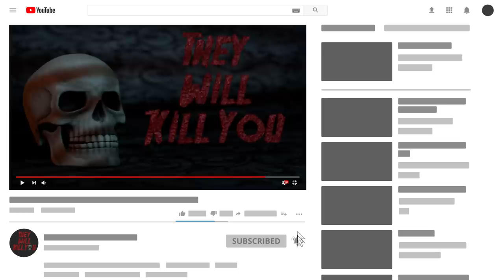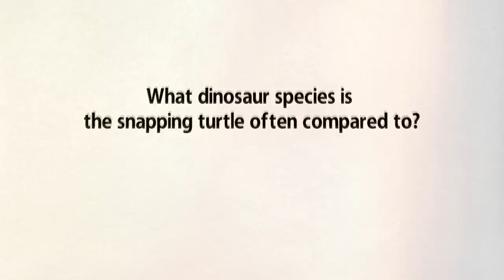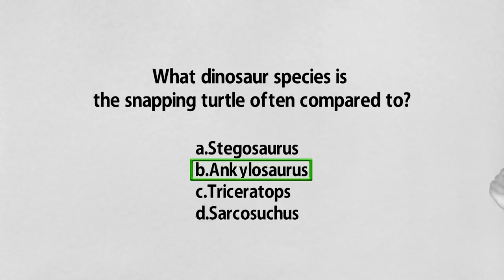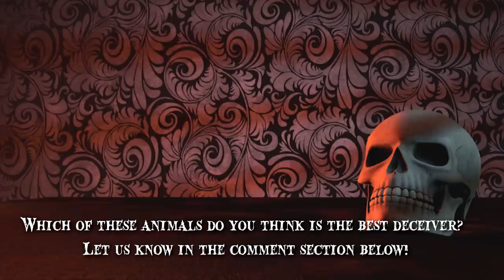8 Animals That Mimic Other Animals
Here are some stunning resemblances of creatures in nature that try to look like other animals to survive in the wilderness. These are animals that mimic other animals.

Number 8 Common Hawk-Cuckoo
The common hawk-cuckoo, found throughout most of the Indian subcontinent, has evolved as a visual mimic of its namesake bird. It bears a striking resemblance to the shikra, a sparrowhawk species. From its plumage, which is ashy-grey above and whitish below, to its broadly-barred tail, the cuckoo may very well be mistaken for the shikra, at first glance. This is not, however, where the similarities end. The common-hawk cuckoo flies in a flap-and-glide style, just like the shikra. It mimics its behavior by flying upward, landing on a perch and shaking its tail from side-to-side. Upon spotting the cuckoo, squirrels and smaller birds often raise the alarm as if they were in the presence of the sparrowhawk.
Number 7 Alligator Turtle
The alligator turtle is easily recognizable by its large, heavy head and long, thick shell that features three ridges of large scales. It has an appendage on the tip of its tongue, which resembles a worm and imitates its movements, thus luring prey inside the turtle’s mouth.
Number 6 Green-banded broodsac
This parasitic flatworm has a truly fascinating life cycle. In its larval stage, it travels into the digestive system of a snail. The sporocyst then grows into long tubes to form broodsacs, which contain hundreds of juvenile worms, called cercariae. The broodsacs basically take over the snail’s tentacles and pulsate in a swollen, colorful display that reacts in response to light sensitivity. This brilliant display is similar, in appearance, to a caterpillar or grub. The bird thus becomes the flatworm’s definitive host. Inside its digestive tract, the cercariae develop into adults, reproduce and lay eggs.
Number 5 Pygmy Owl
The Northern pygmy owl and several other pygmy owl species, have false eyes on the back of their heads. The black eyes are outlined with white and also create the illusion that the bird is larger than it actually is.
Number 4 False cleanerfish
One species of combtooth blenny, called Aspidontus taeniatus, is also commonly known as the false cleanerfish. They perform a type of dance by moving their rear up and down to let the clients know that they are service and not food. The larger fish also recognize them by their signature blue streak. The wrasses clean by consuming them on their clients. It’s a mutually beneficial relationship, which the false cleanerfish has evolved to take advantage of. Not only do they resemble the wrasse in appearance, blue streak included, but they’ve also been observed performing the same dance.
Number 3 Cyphonia Clavata
Cyphonia Clavata, a treehopper species, has developed a rather unique adaptation.  The fascinating aspect is that this growth bears an uncanny resemblance to an ant species found in the treehopper’s environment. The insect’s pale coloration almost acts as camouflage when contrasted by the ant imitation’s size and color. The protrusion’s likeness is remarkably accurate, down to the spines found on the ant’s back. It’s also positioned with its ‘head’ towards the treehopper’s back.
Number 2 Mimic Octopus
It possesses pigment sacs, known as chromatophores, which enable it to change skin color and texture to blend in with its surroundings. It also moves and arranges its body in ways that makes it resemble other creatures. It has been observed mimicking up to 15 species of marine organisms, including sea snakes, lion fish, flatfish, jellyfish or sole fish. When imitating jellyfish, which many octopus predators tend to avoid, it will puff up its head and let its arms trail behind it. The octopus will then swim towards the surface and slowly sink, with its arms spread evenly around its body, just like a jellyfish. It imitates a flatfish by pulling its arms on one side and flattening out its body as it moves forward along the ocean floor. Nobody knows for sure how many animals the mimic octopus can imitate.
Number 1 Pseudoscorpion
There are currently over 3,300 identified species of pseudoscorpions and researchers are still discovering more. This tiny arachnid enjoys a wide distribution all over the world, from temperate to cold regions, with one species, Chelifer cancroides, commonly found in homes. They typically enter a home by latching on to a larger insect, a process known as phoresy.  Unlike true scorpions, this creature is rounded at the rear, lacking the segmented tail and the stinger. The rest of its body, however, is very similar to that of scorpions.